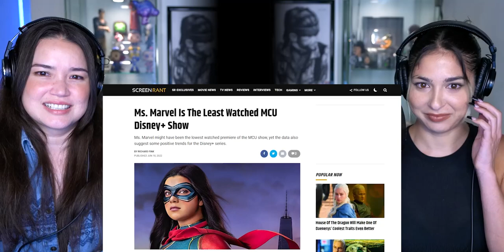MS MARVEL Pitch Meeting REACTION! | Ryan George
Ryan George finally gives Ms. Marvel the Pitch Meeting treatment! We always love hearing what he has to say and while we can definitely see the flaws, we can also still love the crap out of the show! How did you feel about Ryan George's assessment? Did you enjoy this show or not?

Future marvel projects to look out for: - She-Hulk Attorney at Law, Black Panther Wakanda Forever, Antman and The Wasp Quantumania (hello Kang!), and Secret Invasion!